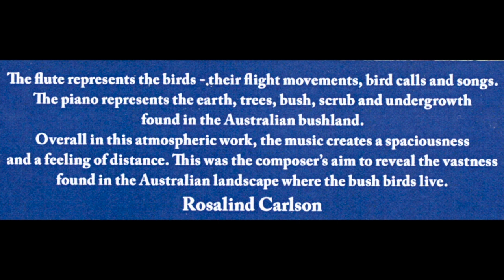Ozzie Bush Birds by Rosalind Carlson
Ozzie Bush Birds Opus 29, Flute and Piano by Rosalind Carlson
The music is dedicated to the brilliant Australian Slovak flautist Julia Fekete-Berky.